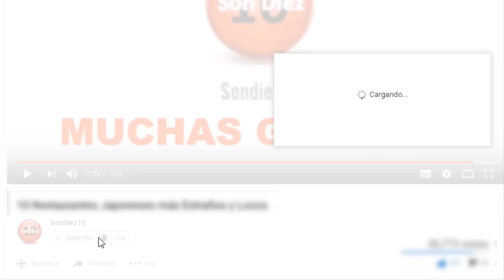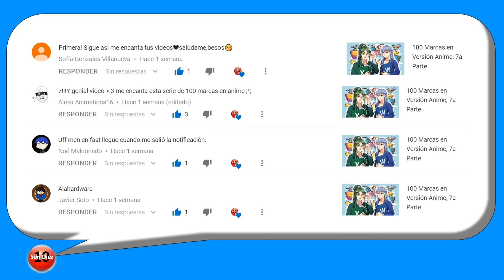100 Tipos de Personas Captadas en Supermercados, 3a Parte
Los supermercados no solo son centros de compras de consumibles y productos para tu vida cotidiana, sino de reunión de un sin numero de personas que te pueden sorprender, es por eso que a continuación te presentamos, 100 Tipos de Personas Captadas en Supermercados, 3a Parte